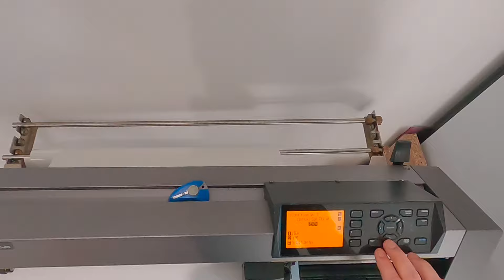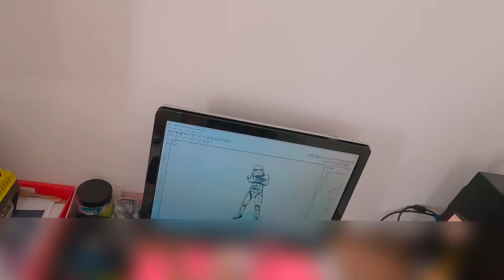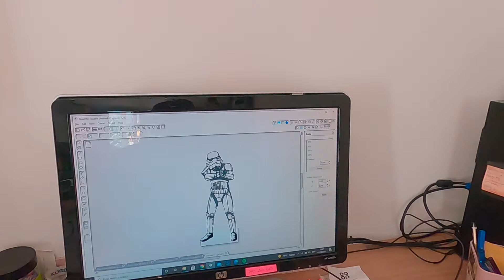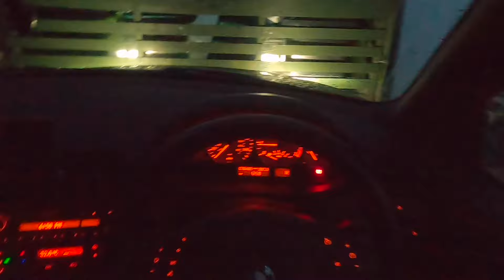Our Week Episode 39/POV VLOG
hello everyone and welcome back, on this week's episode you get a POV of this week's episode